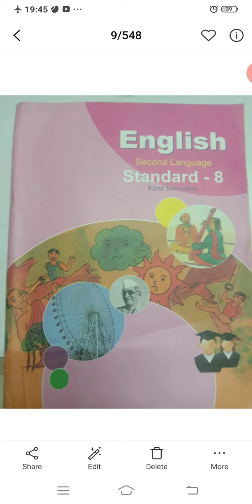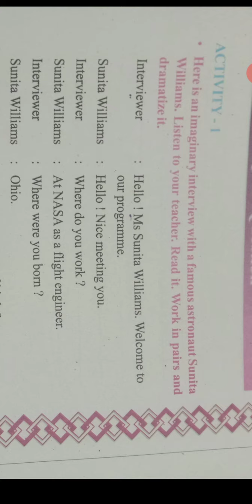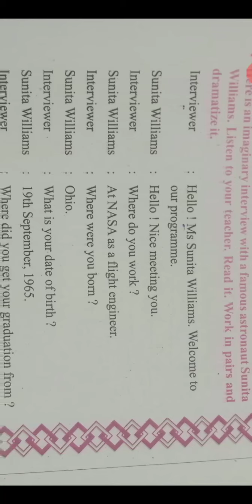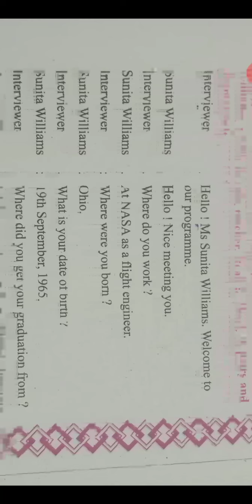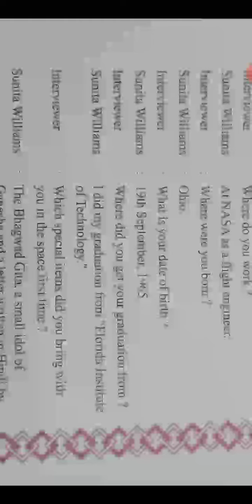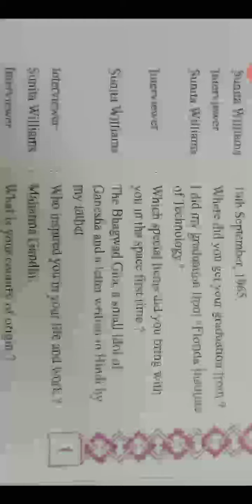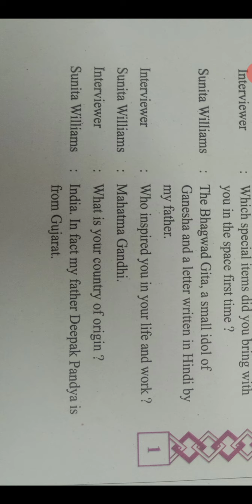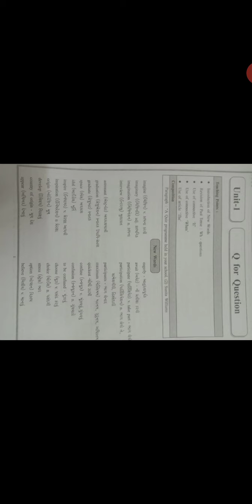Std.8 Gujarati Medium Sub.English Unit :1 Activity 1